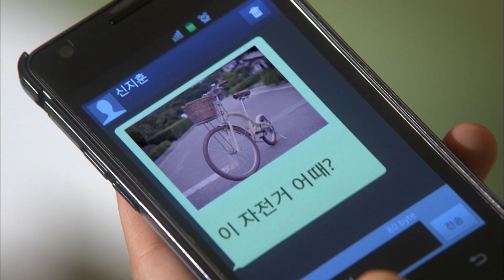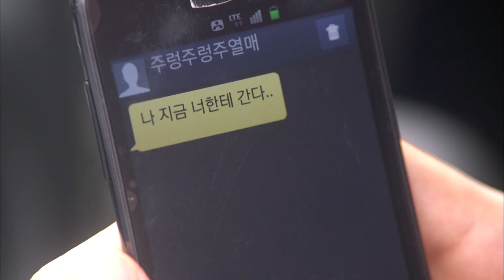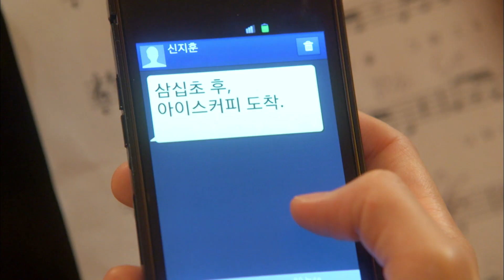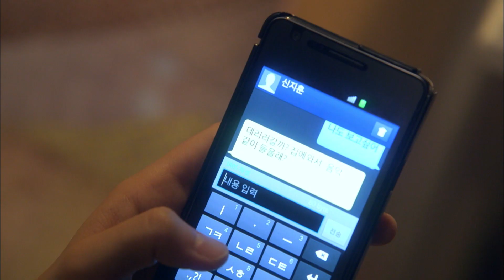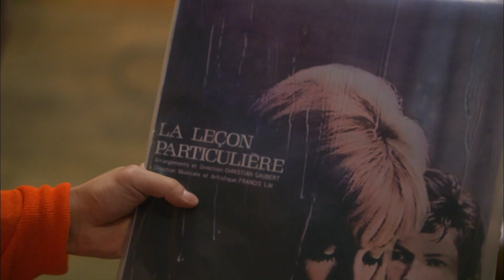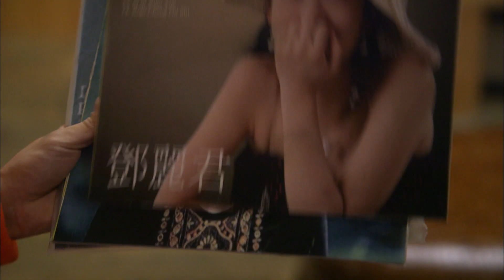이진욱 못 잊은 채로 김지석과 세상 달달한 연애하는 정유미, 서서히 새 연애에 스며드는 중❤